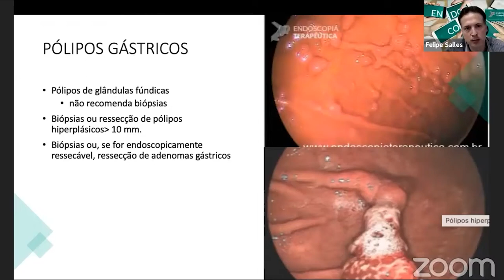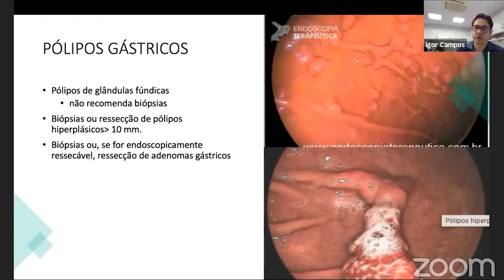O que deve ser avaliado nos pólipos gástricos?